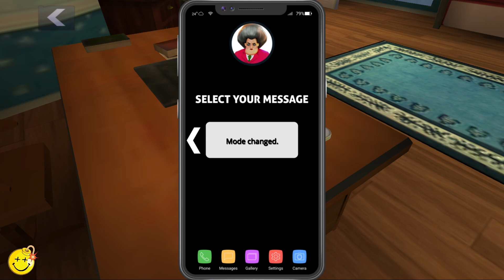Scary Teacher 3D Mod Menu Playing Against Miss T Multi Clones New Chapter Game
Miss T has found her nose and I'm going to show you this. We will try all the new levels where I will troll the teacher in a funny and creative way. Funny pranks, phases in which you will wonder how all those things happen. I hope you enjoy our videos and enjoy watching!